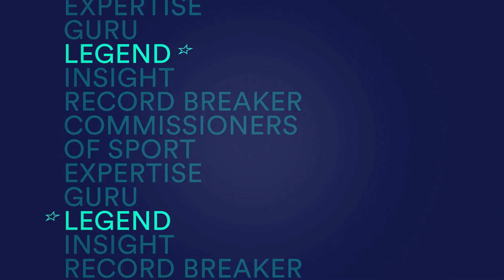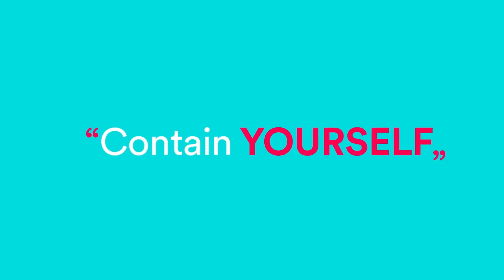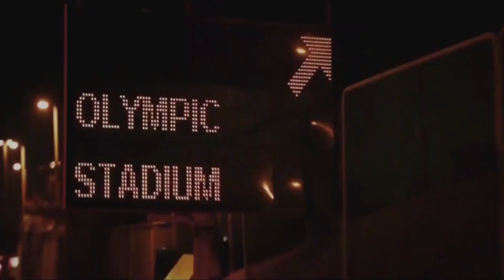2017 Eurosport Presentation